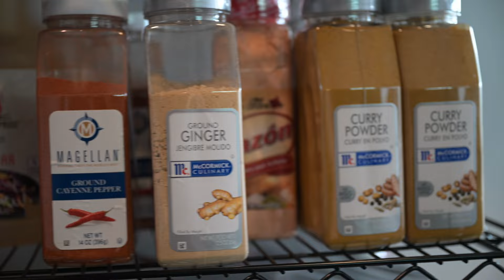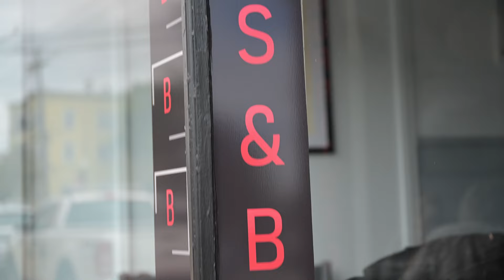Fresh Mexican flavors at BarBurrito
Mexican inspired fast casual? Easy access on and off the Pike? Those are just a couple of reasons why we had to go check out the latest food joint in Ludlow. We talked to BarBurrito’s owner, William Collins, about community and his take on umami wrapped in a tortilla after opening the spot just one month ago.